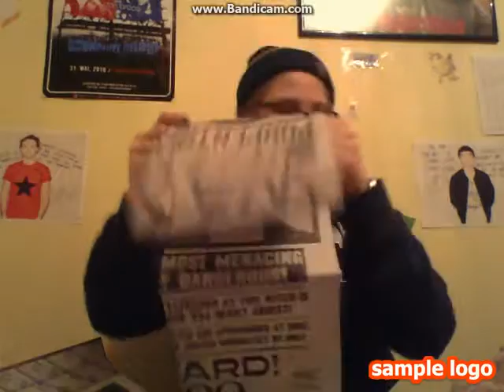Christmas presents!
So, what did you get for christmas?